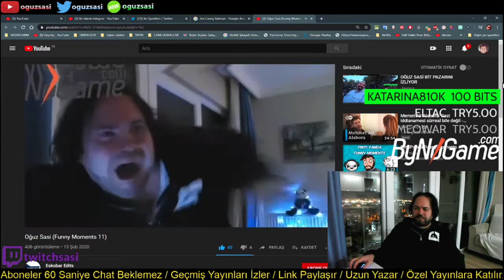OguzSasi - Kısa Montaj İzliyor